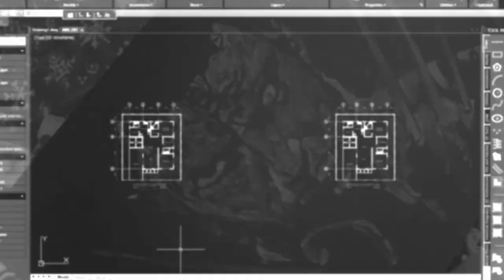Drawing No. 595: TANDANG SORA (Melchora Aquino de Ramos)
Thias video shows on how to draw a portrait and convert this to a animated video. The drawing was done using a white charcoal pencil and a graphite charcoal pencil on a black paper.

melchora aquino de ramos,melchora aquino,hero,filipino hero,filipina,drawing,araw ng kagitingan,heroes day,national heroes day,kkk,katipunan,tandang sora,drawing a portrait,theringman25